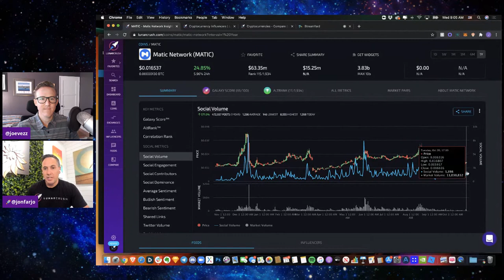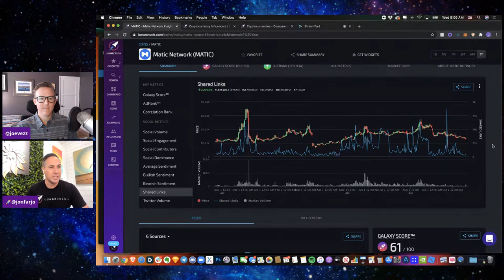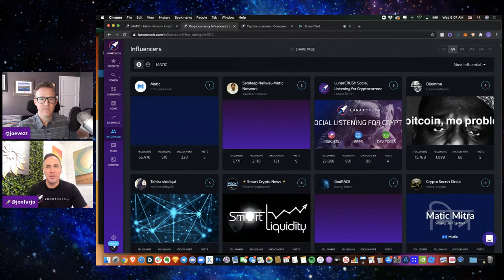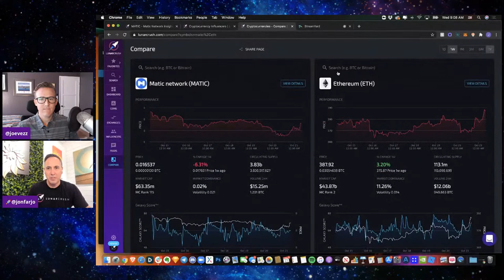LunarCRUSH Live! with Matic Network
The LunarCRUSH team goes live with Sandeep Nailwal, COO and Co-Founder of Matic Network.